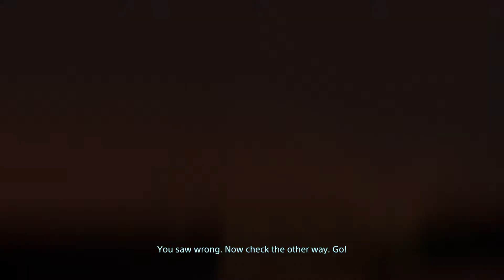Death Stranding - E27- Lord Of Extinction? Come At Me Bro! | Solo Leveling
Hey everyone new episode is out! And we've got an amazing one, here is the boss fight to end all boss fights. Kojima was definitely inspired by the Anime/Manga called Knights of Sidonia/Sidonia no Kishi. That Extinction boss was crazy creepy and it was great how you can get more supplies to fight him.